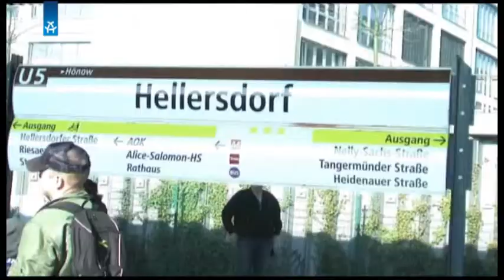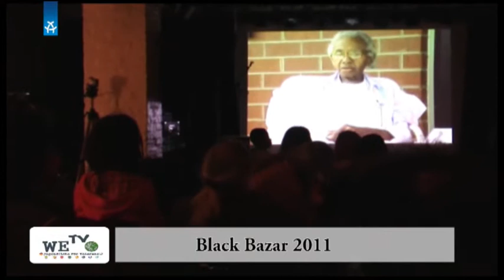Diskriminierung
Unsere neue Folge von WeTV behandelt das Thema: Diskriminierung